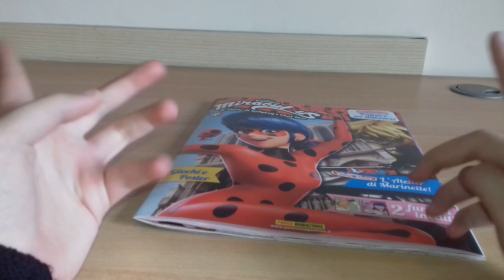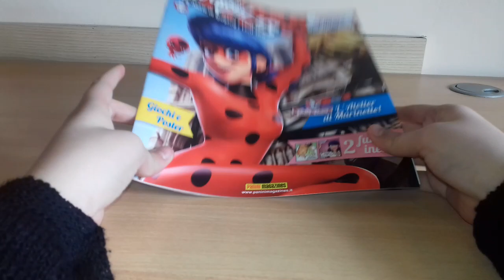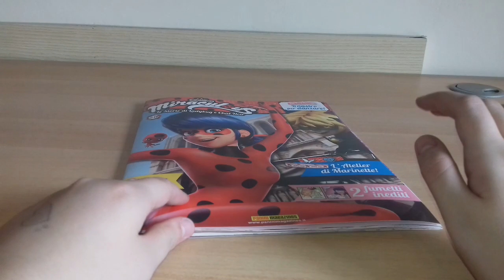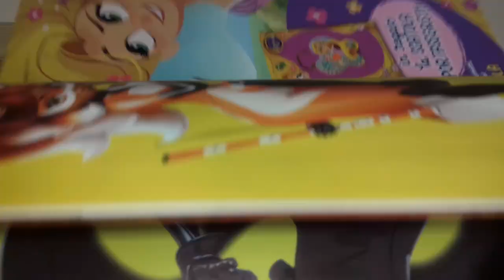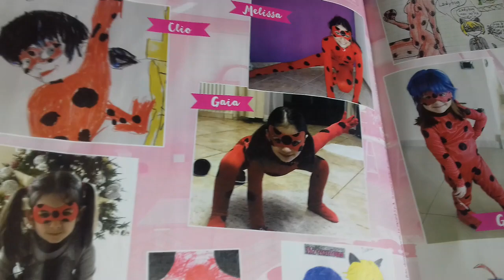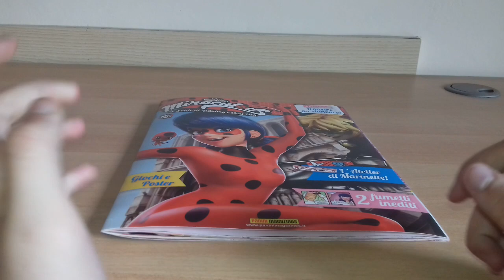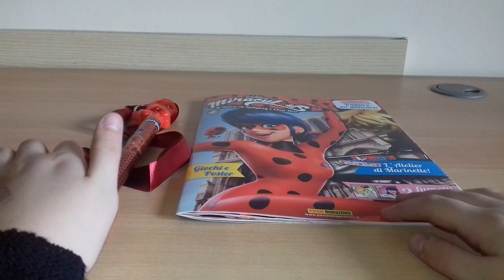Aprimo il magazine di Miraculous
Ragazzi! Speriamo questo video vi piaccia e comunque abbiamo scoperto dopo anni come si mettono le copertine e i tag!!!😂😂😂❤❤❤❤